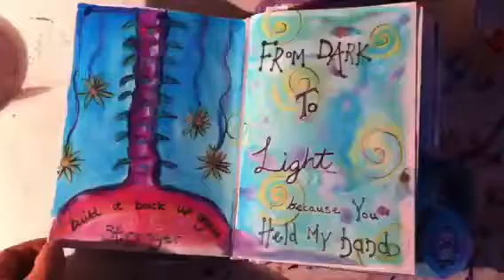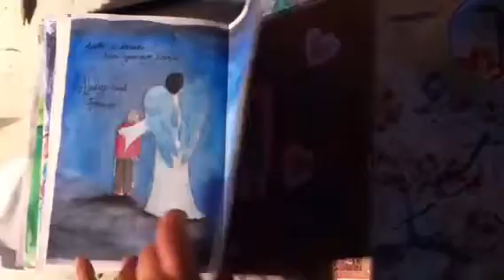Art journal flip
First journal for cafe del art!